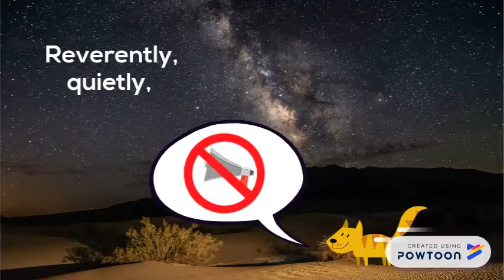Reverently, Quietly: LDS Music for Kids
This is an animated version of the LDS children's song "Reverently, Quietly."